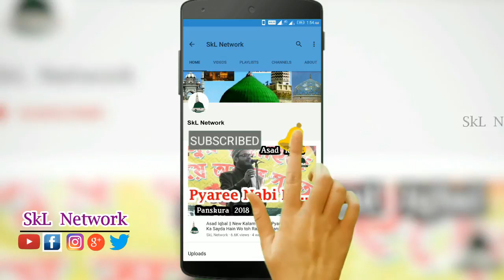Azmat Raza Bhagalpuri || Shaheed E Azam Conference, Kharagpur